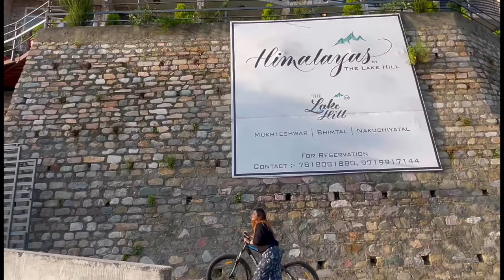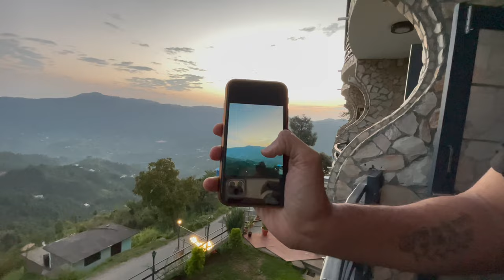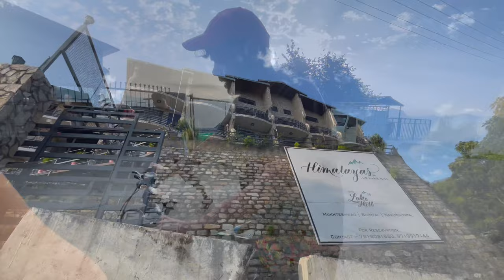We stayed with luxurious property- Mukteswara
One of the best stay with amazing people around me .. this was the night Love did let me sleep and we had so much fun and emotional talks … in this video you will watch the trail we all did together from our hotel towards this beautiful view to watch sunset